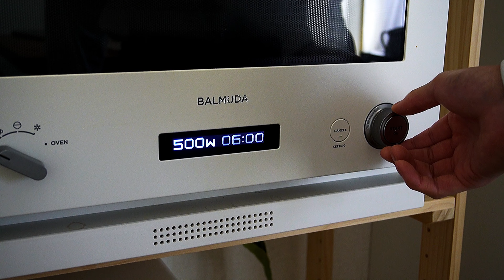【材料3つ！】チョコレートオレオケーキ作り方！レンジで簡単!!!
今回はチョコレートオレオケーキの作り方です🖤
材料3つ！レンジで作れる！
プレゼントにもぴったりな簡単ケーキです😊
チョコのパリパリ感
オレオのしっとり感がよく合う
お家カフェにぴったりなオレオケーキに仕上げました！

This time, how to make chocolate oleo cake
3 materials! Can be made with a range! .
It's a simple cake that is perfect for gifts

Choco's feeling of Paris
Oreo's moistness fits well

［レシピ］

材料
■オレオ生地
オレオ1箱 （12枚）
牛乳150ml

19歳！趣味でスイーツを作ってます！

[recipe]

material
■ Oreo fabric
1 box of Oreo (12 pieces)
Milk 150 ml
■ Coating
Chocolate 200g

0:00　オープニング
0:17　オレオ生地
2:35　コーティングチョコ
3:03　コーティング
4:21　仕上げ
4:42　完成

12cm丸型を15cm丸型→1.5倍
12cm丸型を18cm丸型→2.2倍
12cm丸型を21cm丸型→3倍

15cm丸型を12cm丸型→0.6倍
15cm丸型を18cm丸型→1.5倍
15cm丸型を21cm丸型→2倍